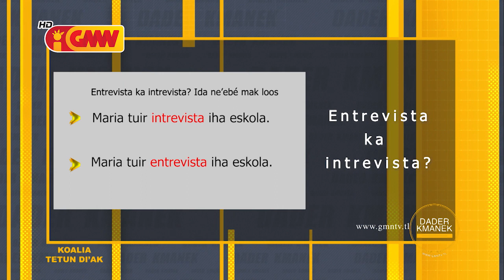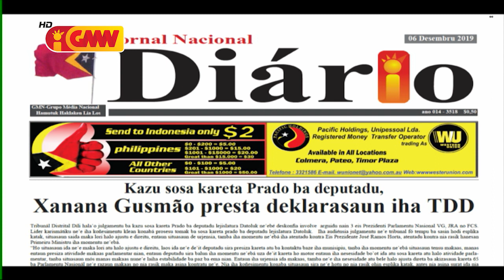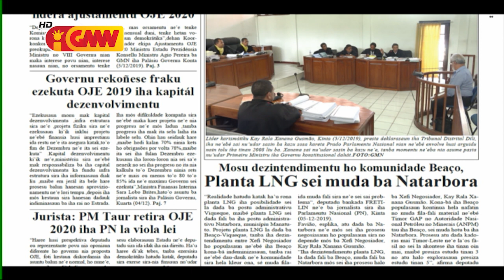DADER KMANEK Edisaun 6 Dezembru 2019